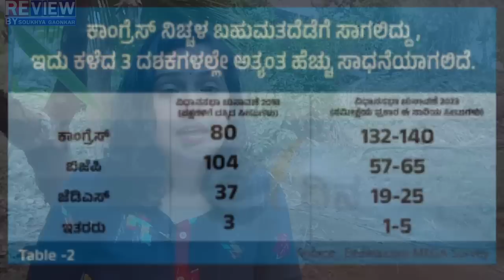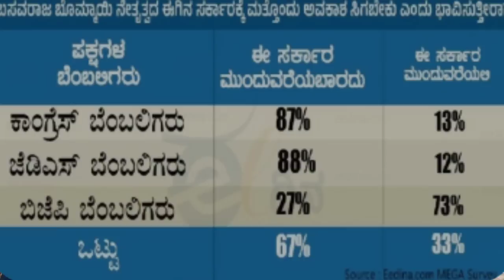modi : ಎಲೆಕ್ಷನ್ ಎಕ್ಸ್ ಪರ್ಟ್ ಬಹುದೊಡ್ಡ ಸರ್ವೆ! ಯಾವ ಸರ್ವೆಯೂ ಕೊಡದ ಅಚ್ಚರಿ ನಂಬರ್ಸ್!